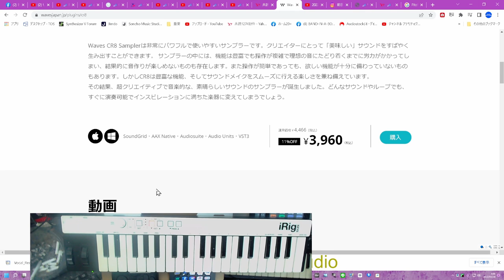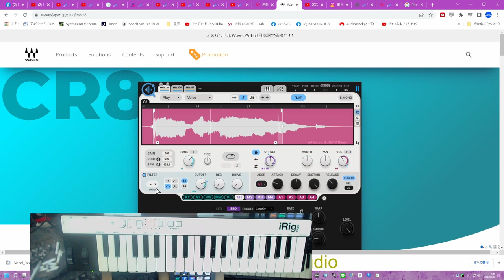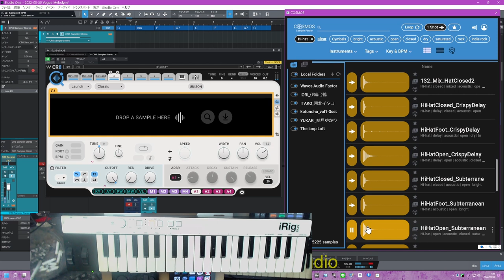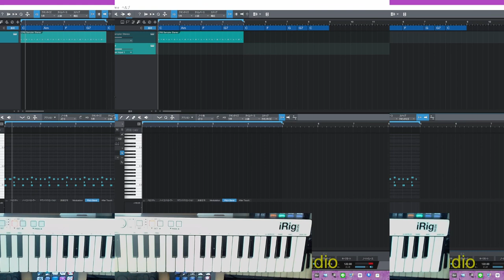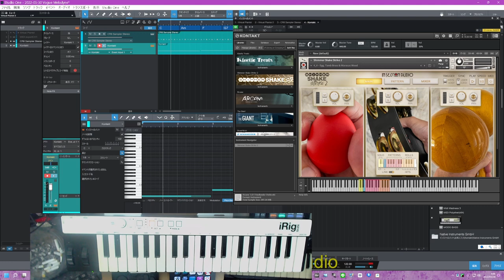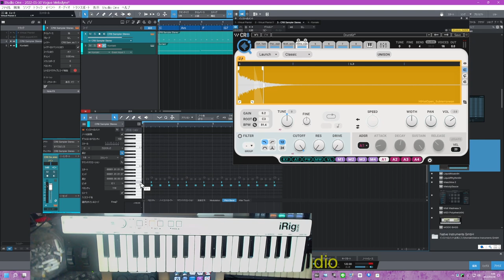Waves CR8の解説 好評に付き便利なプリセットと実用ドラムの打ち込み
安くて使いやすいサンプラーCR8のドラム打ち込み例